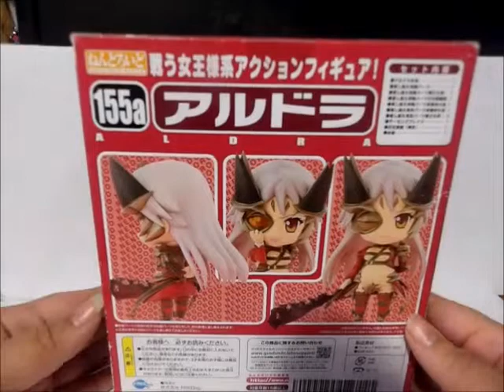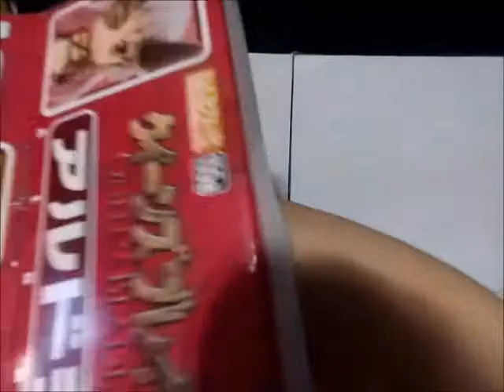Unboxing Aldra from Queen's Blade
Wanna know when i'm going to do an unboxing or something else just see the links down below and as always don't forget to always OTAKU ON!!!